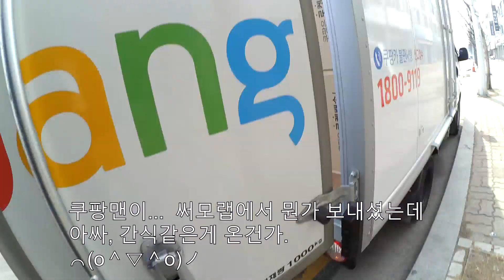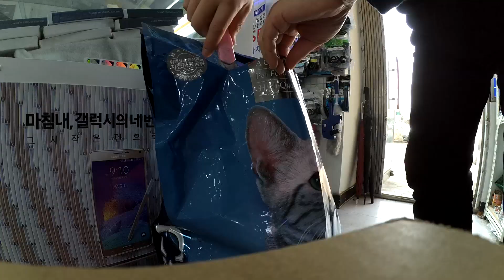"쳇" 울 동네 고양이들은 참 좋겠습니다. 컴퓨터 업체들이 이렇게 좋아해주셔서, ╮(︶︿︶)╭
저번에는 마이크로닉스에서 고양이 집을 보내주셔서, 도움이 되었는데,
이번에는 써모랩에서, 고양이 밥을,, (엄청나게 큰.) 보내주셨네요
너무 감사드립니다. 고양이들이 너무 좋아하네요 ⌒(o＾▽＾o)ノ
뭐,,  쵸코파이 한두개라고 같이 포장되어 왔을거라고는 딱히 기대는 하지 않았습니다만..
머,, 딱히 써모랩 사장님한테.. 섭섭한건 아닙니다만.. ╮( ˘ ､ ˘ )╭